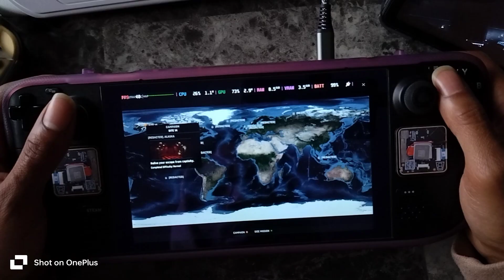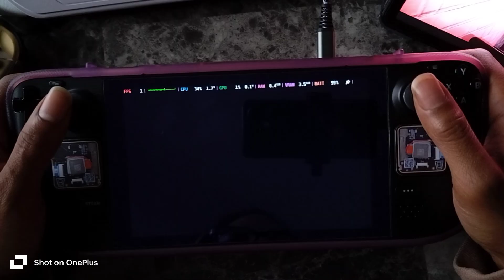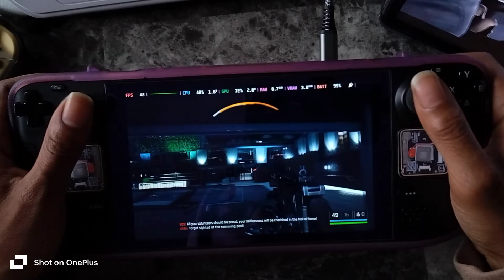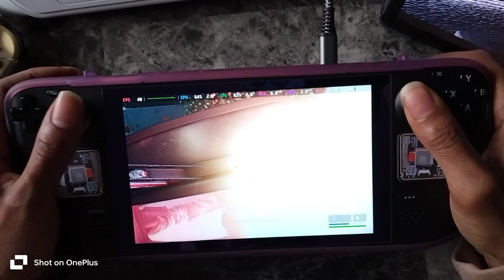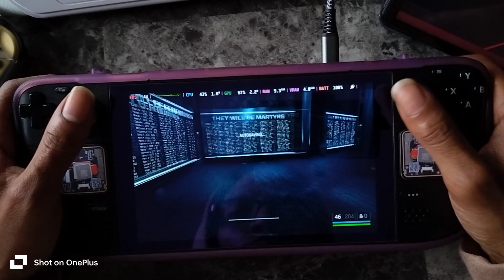Steam Deck(LCD): Trepang*2!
Trepang*2!